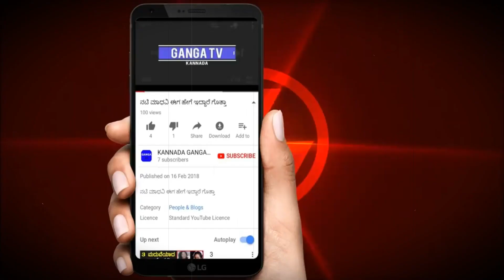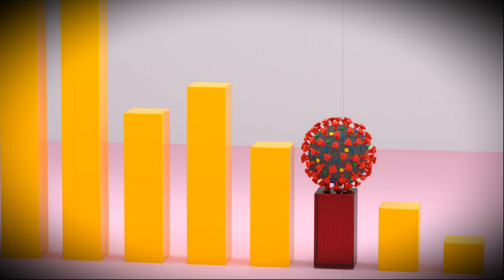ಭಾರತದ ಗಡಿಯಲ್ಲಿ 20 ಸೈನಿಕರನ್ನು ಕೊಂದ ಚೀನಾ ಇದಕ್ಕೆ ಕಾರಣವಾದರೂ ಏನು